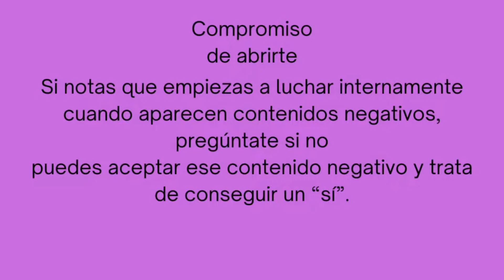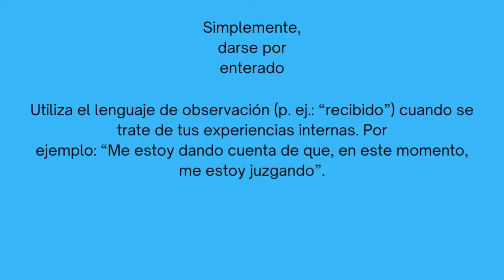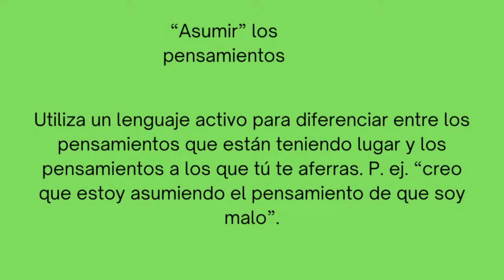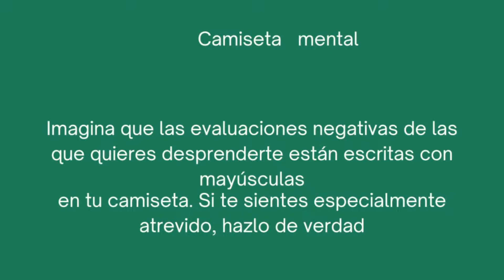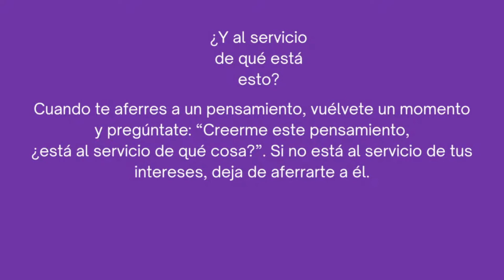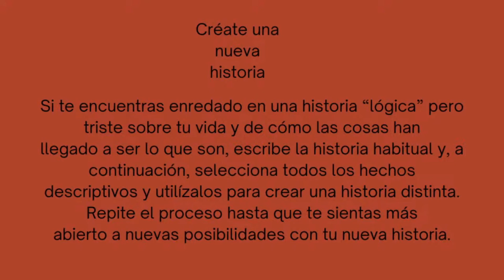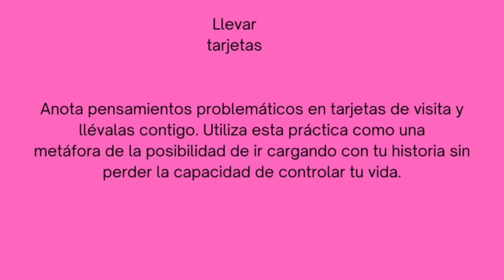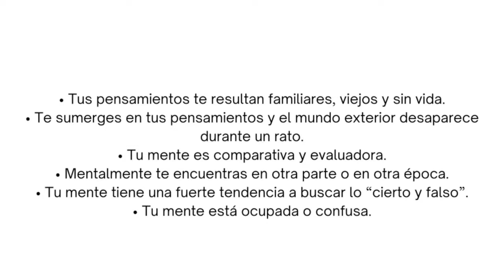CÓMO TRATAR A LA MENTE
CÓMO TRATAR A LA MENTE. Trata a la mente como un objeto, casi independiente de tu persona, por ejemplo : bien, aquí está mi mente otra vez, o mi mente se está preocupando de nuevo, compromiso de abrirte si notas que empiezas a luchar internamente cuando aparecen contenidos negativos pregúntate si no puedes aceptar ese contenido negativo y trata de conseguir un sí no decirle sí a eso Por más que sea negativo tratar no está diciendo que
cortesía mental dale las gracias a tu mente cada vez que se entrometa con preocupaciones y opiniones muéstrate muy Cortés con ella por su sugerencias por ejemplo estás haciendo un gran trabajo de preocupación hoy Gracias por la idea y esto no es un Sarcasmo después de todo tu máquina de las palabras está haciendo aquello para lo que fue diseñada hace miles de años resolver problemas y evitar peligros entonces decirle gracias a cada pensamiento también es una buena estrategia no entonces parece a lo del hoponopono bien simplemente darse por enterado Utiliza el lenguaje de observación por ejemplo recibido cuando se trate de tus experiencias internas por ejemplo me estoy dando cuenta de que en este momento me estoy juzgando o sea darme cuenta de que en este momento uno se está juzgando no eso Sería observar y recibir el mensaje

Busca experiencia Busca abiertamente más materiales especialmente si se trata de algo que sea delicado si tu ente te dice que no hagas algo Espeluznante pero importante darle las
2°. ✓ Dale Click a la campanita, elegí: GUARDAR TODAS LAS NOTIFICACIONES DE ESTE CANAL 👈 Mi facebook